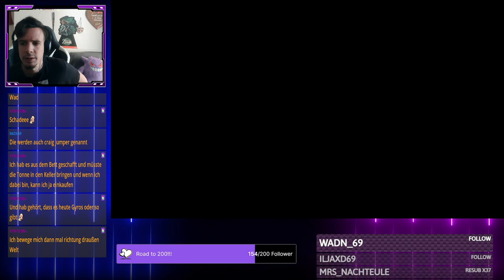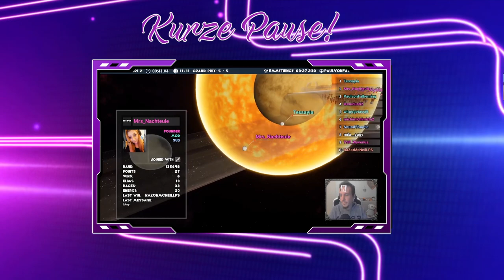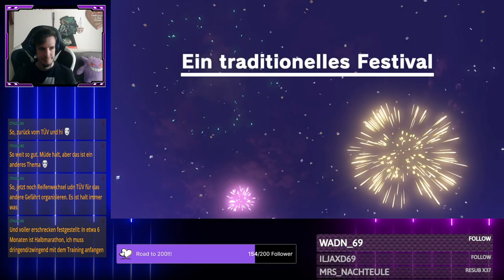Super Mario Odyssey Day 2